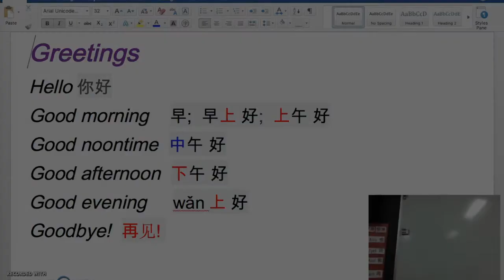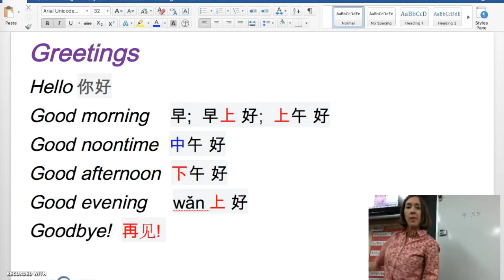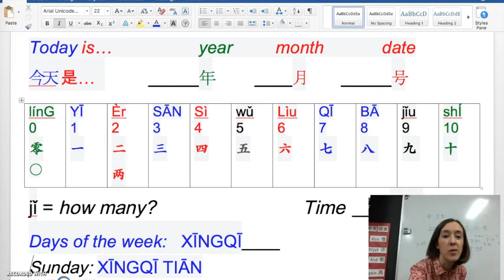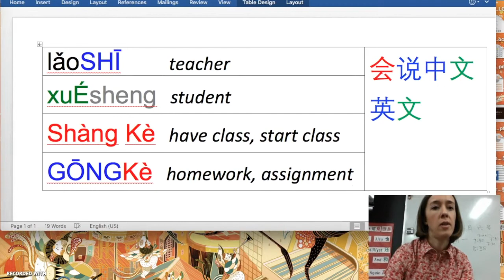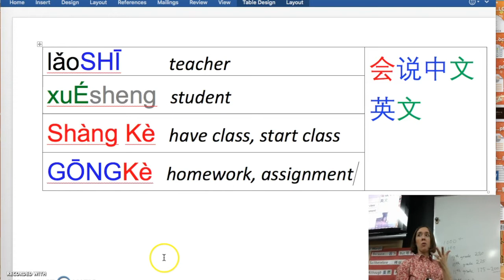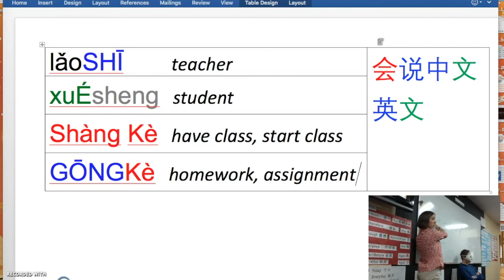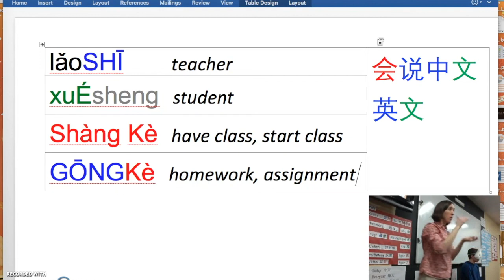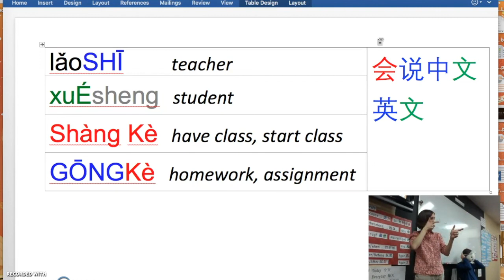Novice Chinese class: "reports" and chatting, story-asking/"special chair"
This is part of a class with students a little over halfway through a school year. The majority of the students are in their first year of Chinese without any prior exposure to Chinese language, so most have about 65-70 hours of Chinese.

We began class with "reports," an idea I learned from Terry Waltz. We often include the time and date, asking how the students are doing today, and recently added weather. In this class period, time & date led to some discussion of sleep habits and who gets to school at what time, a rather unplanned discussion (which also allowed us to use numbers, dates, and times of day again in a way that students were interested in hearing and adding to).

After that, we began an activity intended to be "Special Chair" (an idea I learned from Spanish teacher Jody Noble). A student volunteer sits up front in a special chair, and I guide the class in making up details about him or her. In this case, it turned into a very simple storyline rather than just a description of the person.